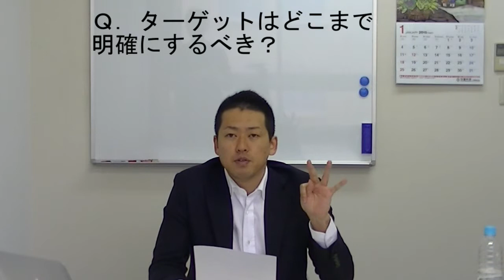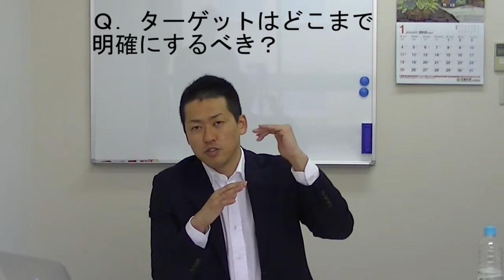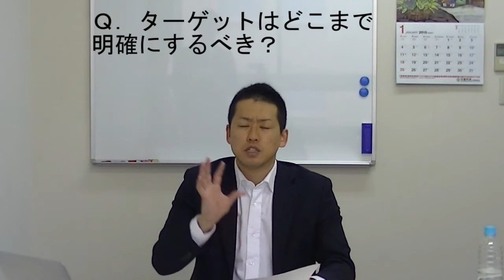美容室の経営を安定化できる２つのターゲット層 新規集客その４１【美容室集客知恵袋】